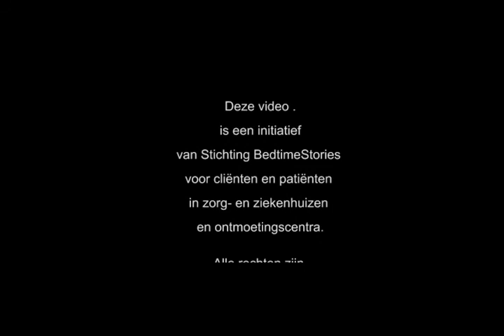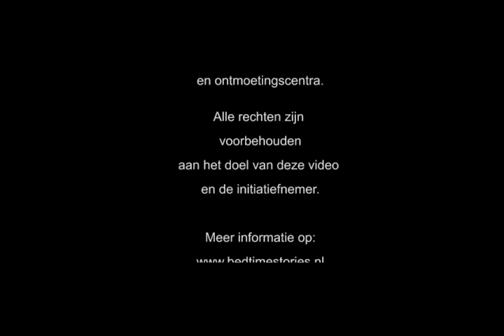25 Leon LIVE 15 mei 2020 over brieven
Facebook LIVE uitzending van Leon de Waal voor BedtimeStories